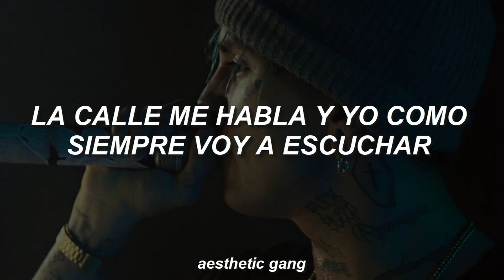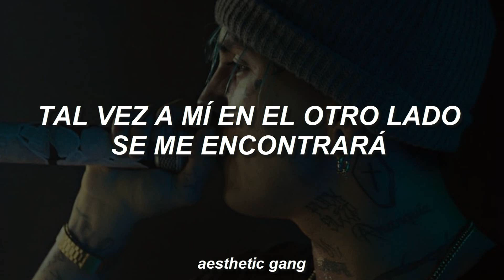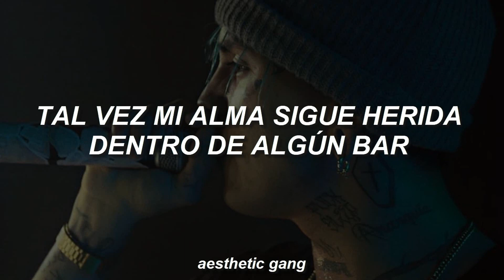c.r.o - ciudad gris [letra]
Sígueme.